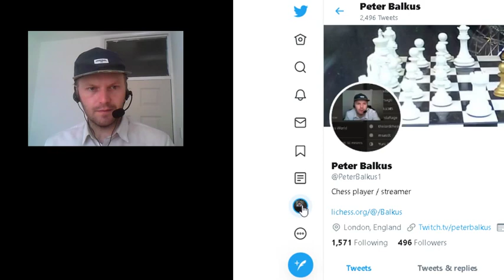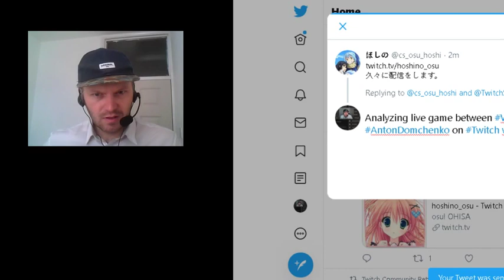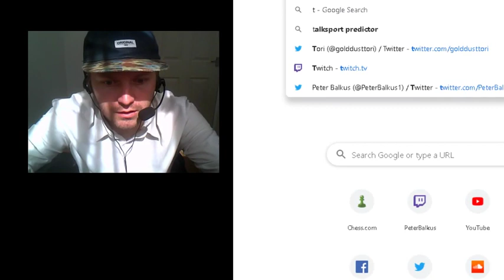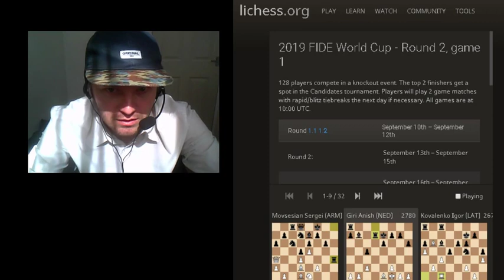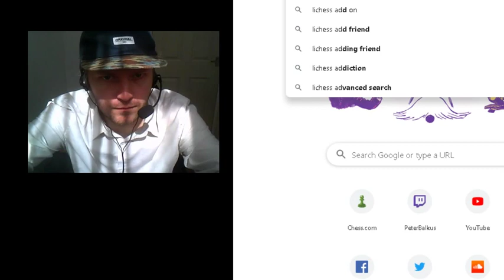Wesley So vs. Demchenko *** FIDE World Cup: 2nd round, game 1, LIVE game analysis